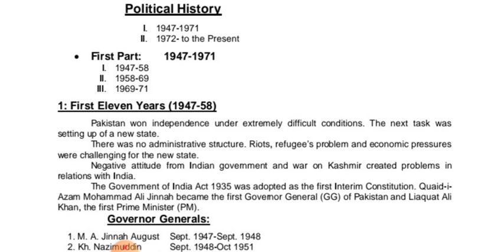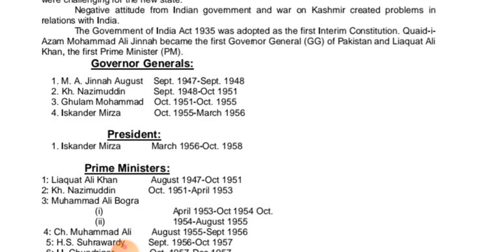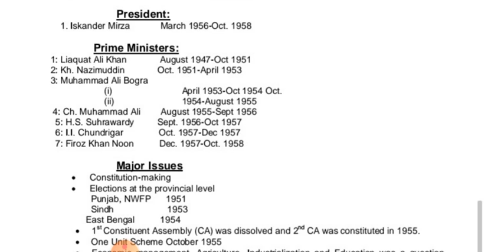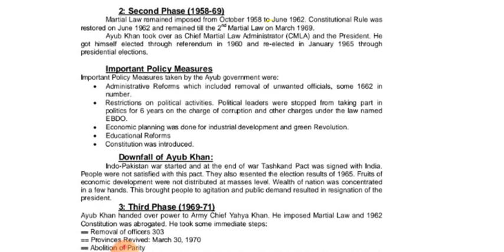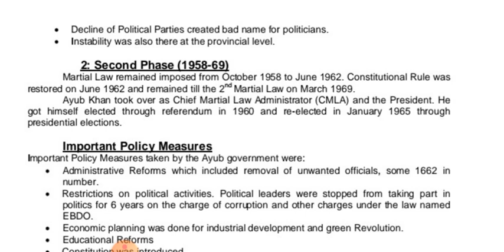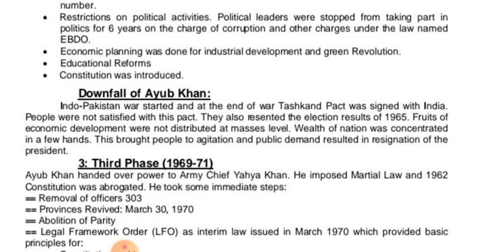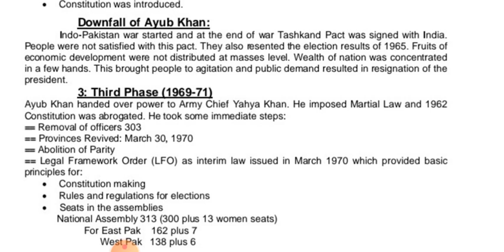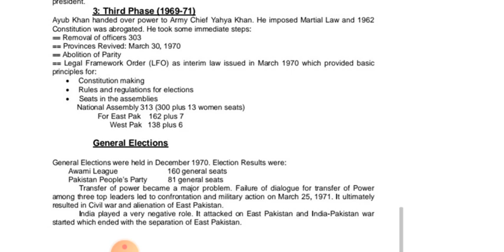Political History of Pakistan 1947-71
PST Lecture 11